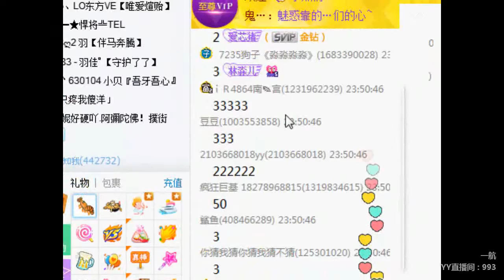YY LIVE 燃舞蹈 一航 - 《燃舞蹈》（Artists・Sing・Music・Dance・Instrument・Talent Shows・DJ・KPOP・Remix・LIVE)